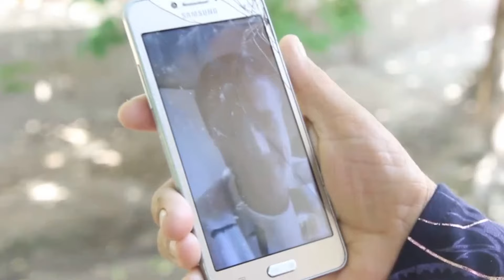Мусофир ўғил ўз туғулган кунида Онажонисини табриклади! НОРБОТА қишлоғи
🎁Кутилмаган СОВҒАЛАР билан Ота-Онангиз ва яқинларингизни Хурсанд қилинг 😍

 🌎Мусофир юртларда юрган қадри баланд қадирдонлар. Олис ўлкалардан қалбан  яқин бўлинг." ABROR MEDIA" жамоаси сизнинг Ота онанггиз ва яқинларингизни қувончли кунига сизнинг номингиздан кутилмаган  совғалар билан хонодонингизга хурсандчилик улашамиз Инша Аллоҳ. 🎁🎁🎁

😍Хавас қилдингизми? Ҳозироқ буюртма беринг

Қаерда бўлманг ота онанггиз сиз учун дуода...🤲

☘️Ота она ва яқинларингизни кўнглини олинг ва бир умур ёдида қоладигон лахзаларни хадя етинг👍

 Чет элдан тўлов қилиш учун
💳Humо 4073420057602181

📲 Буюртма қилинг, сиз учун яқинларингизни кўнглини оламиз.